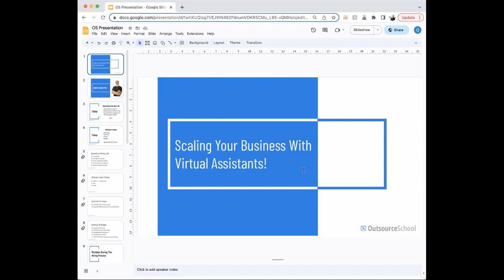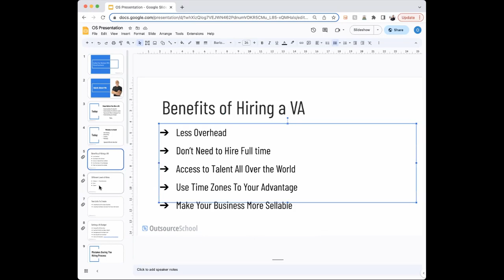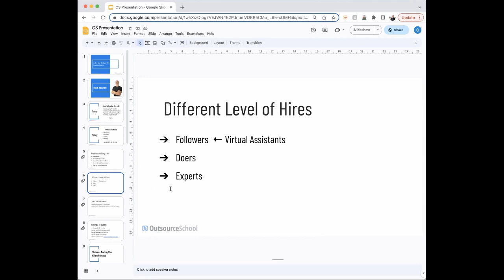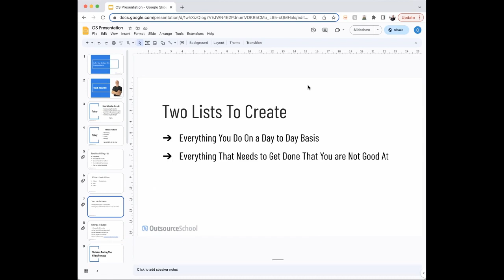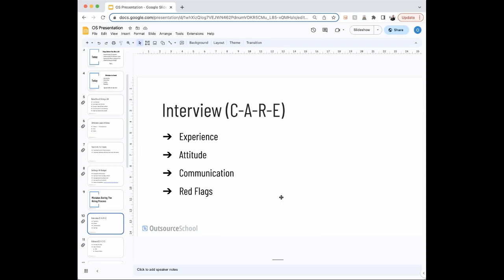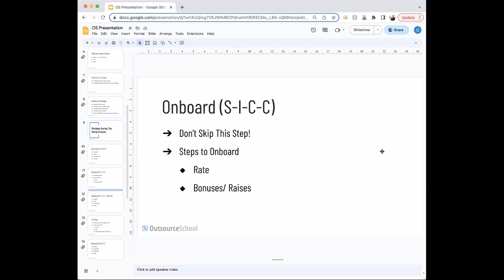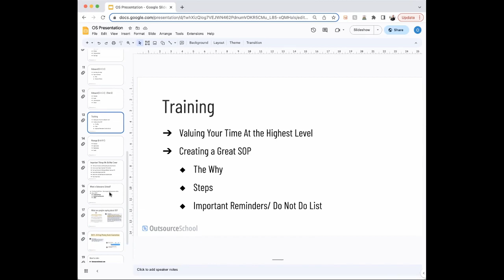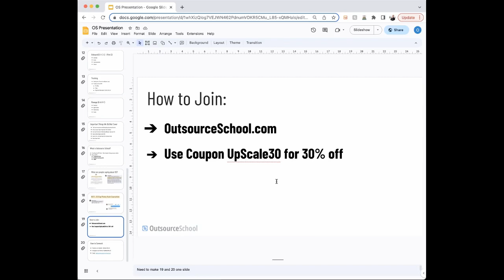Master Virtual Team Management: A Deep Dive with Nathan Hirsch of Outsource School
Don’t have HighLevel yet?

Webinar Overview:
Unlock the secrets to effective hiring and management of virtual assistants in this comprehensive guide with Nathan Hirsch, co-founder of Outsource School. Learn the strategies that allowed Nathan to scale multiple businesses to 7+ figures using virtual teams. From identifying tasks to outsource, to hiring top-notch virtual assistants, to avoiding turnover and costly mistakes - we cover it all. This is your one-stop resource for scaling your business with virtual assistants.

About Outsource School:
Outsource School is an online education platform that teaches entrepreneurs and businesses the art of hiring and scaling with virtual assistants. Founded by Nathan Hirsch and Connor Gillivan, Outsource School has established a proven system that helps businesses to unlock the potential of virtual teams. The platform has assisted over 1,000 students in hiring more than 2,000 virtual assistants and freelancers, contributing to the growth of businesses across the globe.

About the Founders:
Nathan Hirsch and Connor Gillivan started their entrepreneurial journey in 2009, building a successful eCommerce business. Through trial and error, they quickly realized the importance of building a competent virtual team and developed their own system for efficient hiring. This led to the creation of FreeUp, a marketplace for hiring virtual assistants, which they scaled to $12 million in yearly sales with a team of 35+ virtual assistants. After the successful exit of FreeUp, Nathan and Connor founded Outsource School to share their knowledge and experience with other entrepreneurs, helping them to navigate the world of virtual teams and achieve business growth.